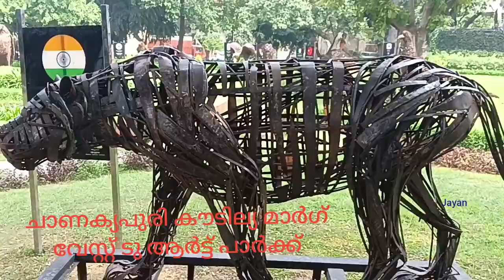25 September 2024